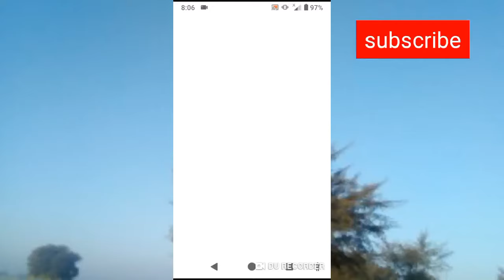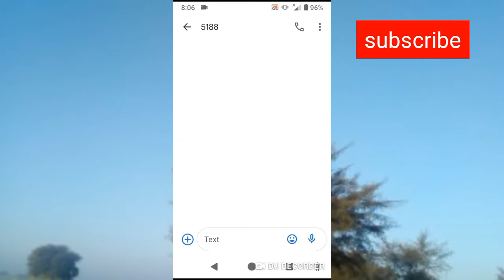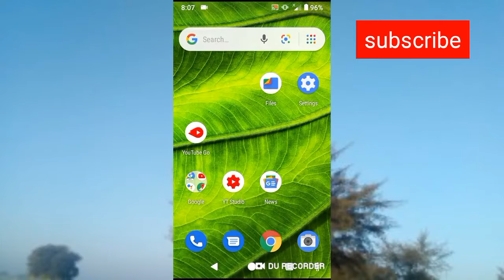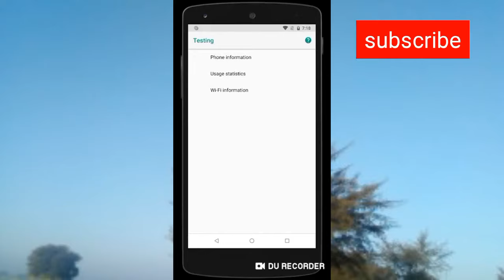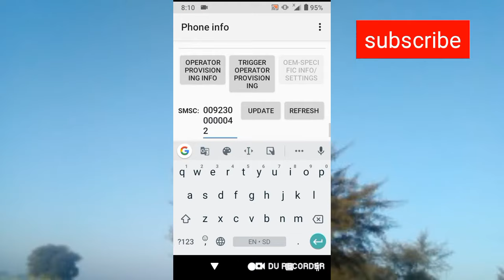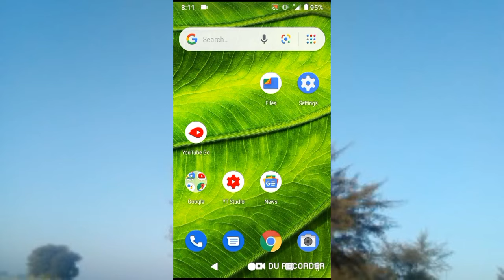How to fix sms not sending android | message not sent android | not sent tap to try again android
I am uploading videos on daily basis related to jazz zong ufone telenor and magical videos computer related videos Education related videos etc. You can tell your video and comment I will make video on the topic. Here I upload videos very informative but in small interval of time you learn more from this channel
Title:

Like || share || comment your idea ==
Get2tell will tell you truth